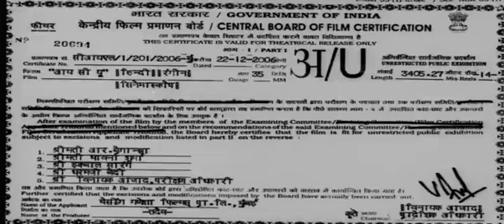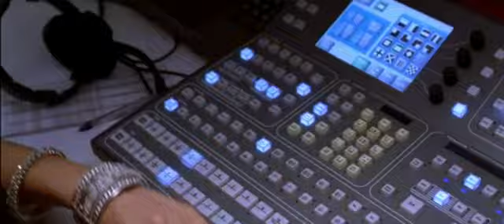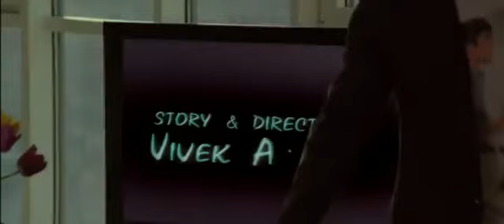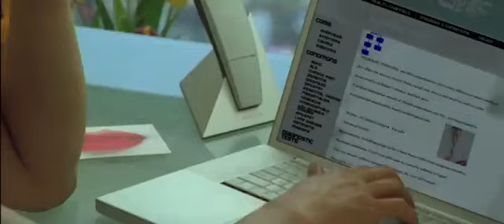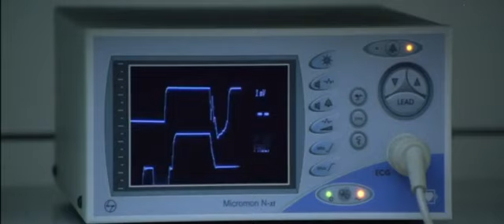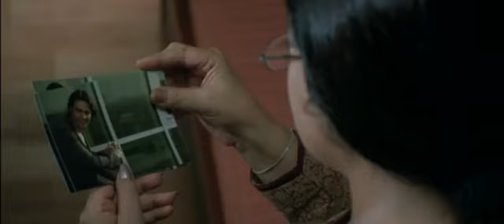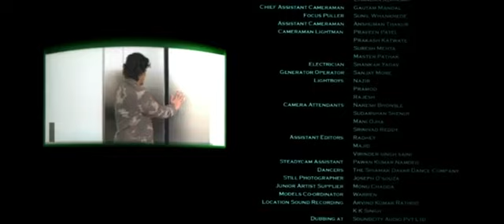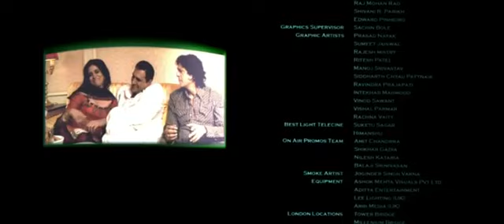I See You (2006) comedy Movie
I See You (2006) Hindi Movie 720p & 480p HDRip 800MB - 400MB hindi dabing movies